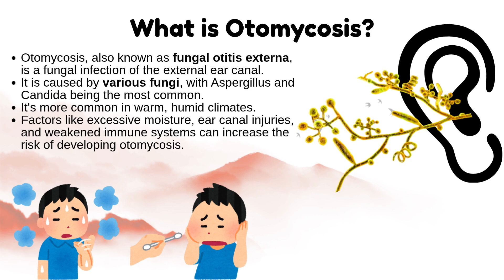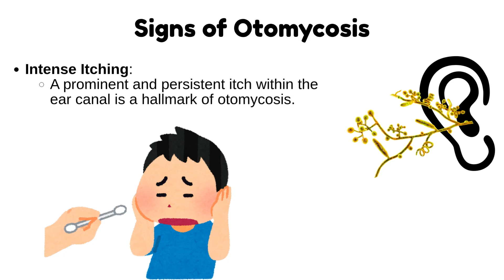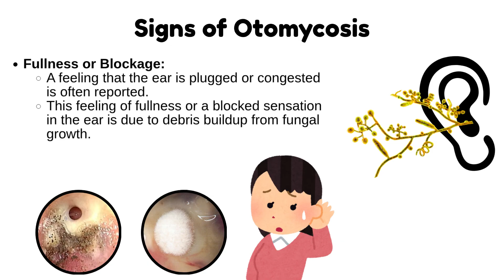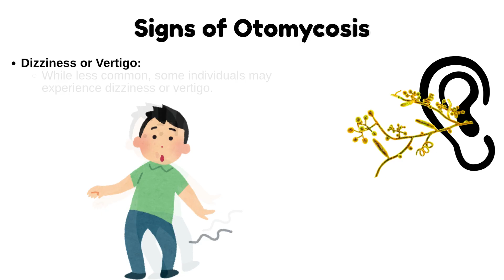What is Ear Fungus (Otomycosis)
Ear Fungus (Otomycosis) Explained | Signs, Causes & Symptoms of Fungal Ear Infection
In this ENT-focused medical lecture, we cover Otomycosis, also known as fungal otitis externa — a fungal infection of the external ear canal. Learn the signs, causes, and symptoms of this often misunderstood condition.

📚 Topics Covered in This Video:

What is Otomycosis (Ear Fungus)

Common causes: Aspergillus niger, Candida albicans, and other fungi

Why it’s more common in warm, humid environments

Symptoms and signs of Otomycosis:

Itching in the ear canal

Discharge (white, yellow, green, black, or gray)

Fullness or ear blockage sensation

Hearing loss (usually temporary)

Ear pain (otalgia), possibly with burning

Tinnitus – ringing or buzzing in the ears

Dizziness or vertigo in some cases

Basics of treatment: antifungal ear drops, cleaning, and prevention

🎓 Useful for medical students, ENT residents, audiologists, and those preparing for MBBS, USMLE, FCPS, PLAB, NEET-PG.